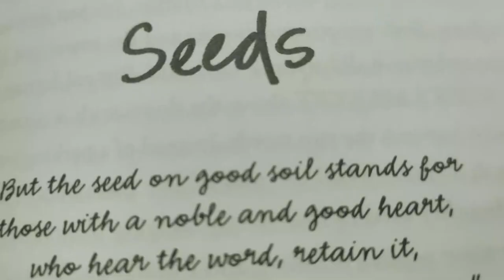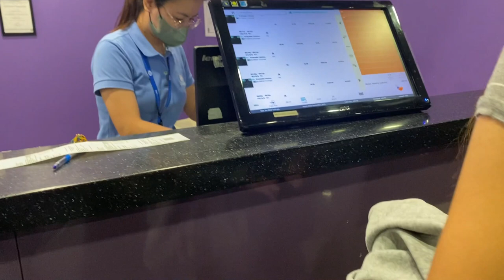uni vlog 🌹 studying at the library, movie night, & cafe josefina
FAQ
Age: 20
Nationality: Filipino
Camera: iPhone 11
Editing Software:  Wondershare Filmora X

Lovelots and Stay Safe Everyone!